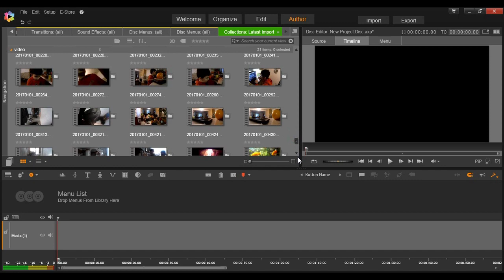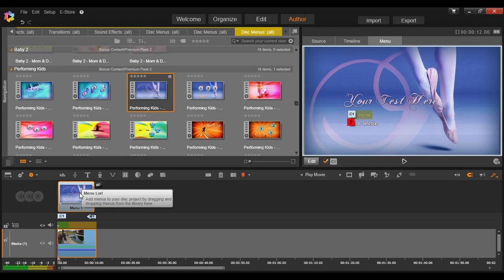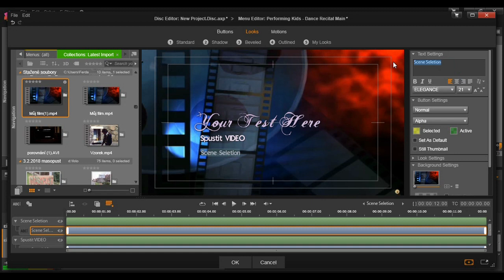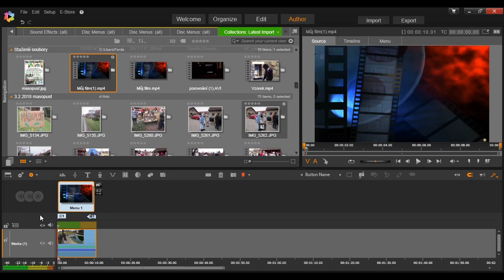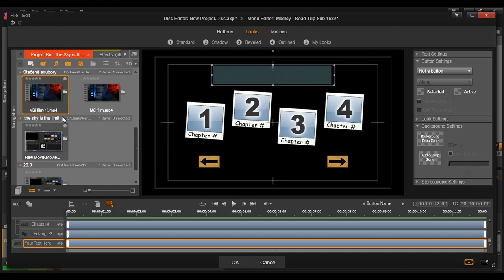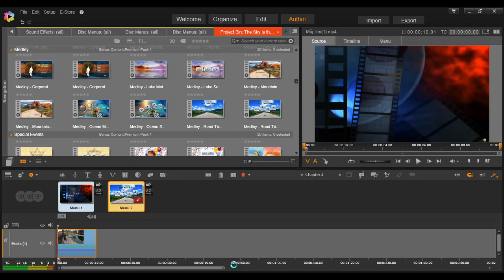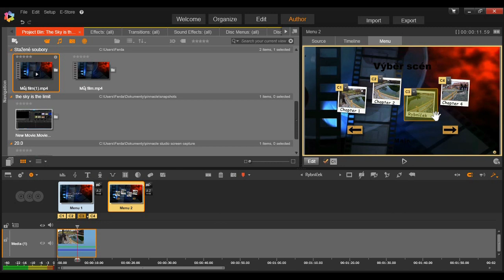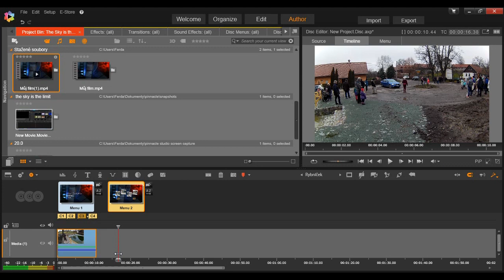Pinnacle Studio 20 - vlastní pozadí u dvd menu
Ukázka jak lze upravit přednastavené dvd menu - změnit pozadí, změnit text a velikost textu